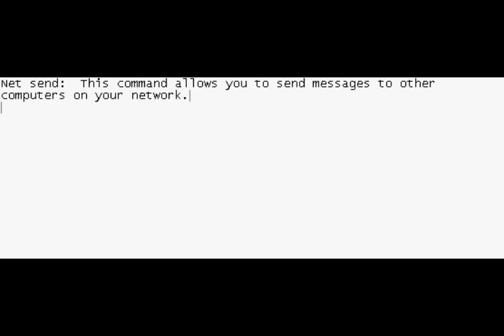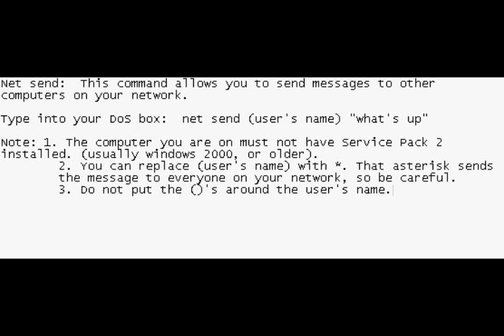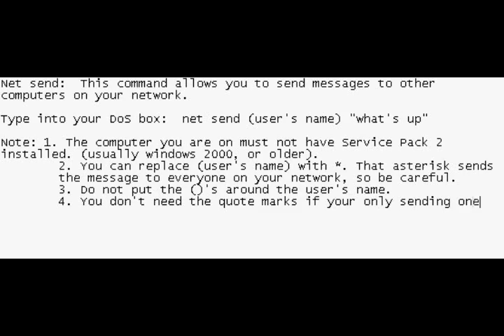Fun with a DoS box - on school computers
Net send - part 2 of my school computer hacking series - watch my first tutorial to see how to get the DoS box working at school.